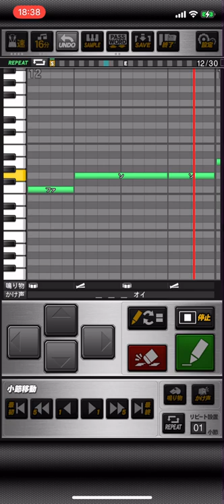【プロスピA】祭りだデンデン